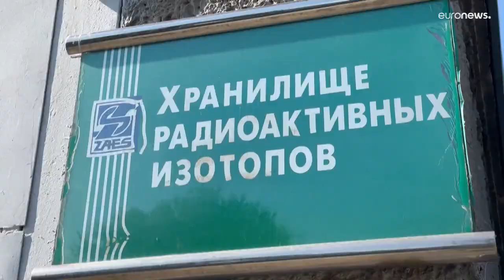Une équipe de l'AIEA en route vers la centrale de Zaporijjia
Le directeur général de l'Agence internationale de l'énergie atomique (AIEA) a annoncé lundi matin être en route vers la centrale nucléaire ukrainienne de Zaporijjia, cible ces dernières semaines de frappes faisant craindre le risque d'un accident majeur.